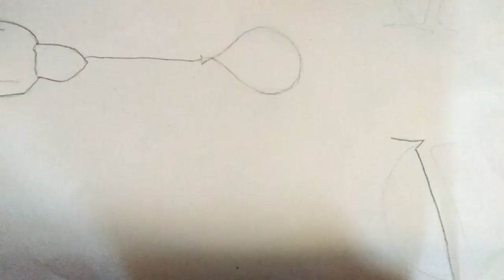IT chapter-1 poster drawing...how to draw IT chapter-1 poster.